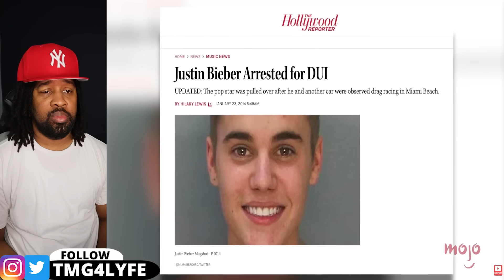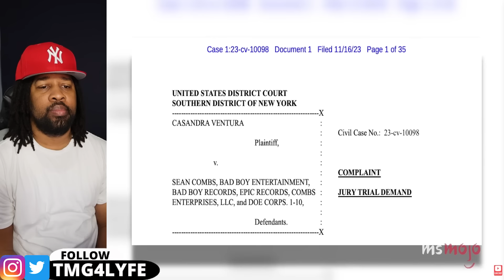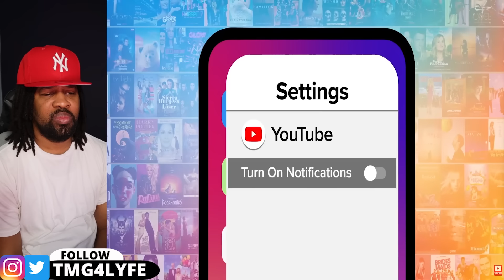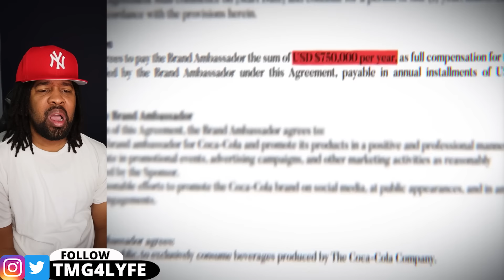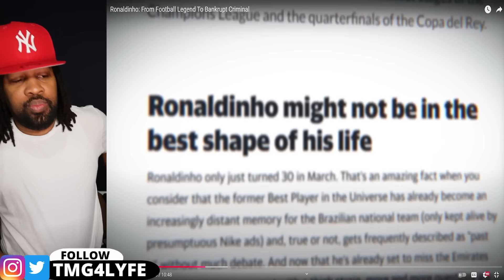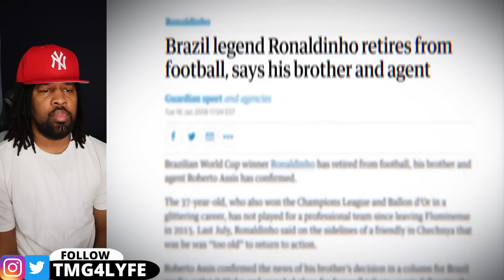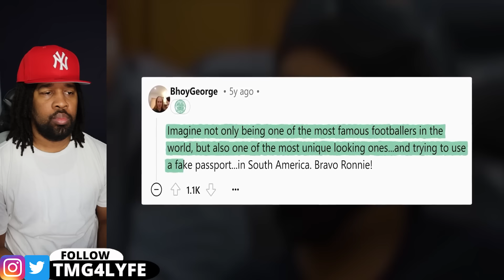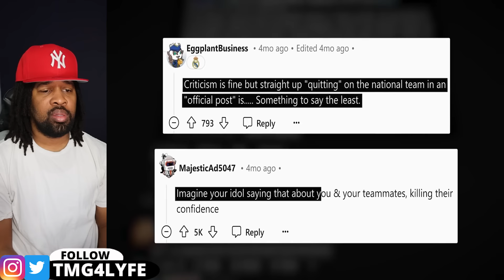ALERT! New Disturbing Diddy Interviews Because of What We Know Now